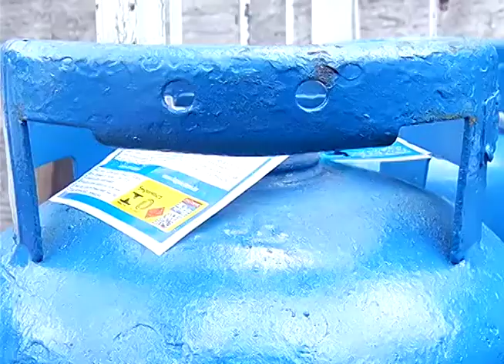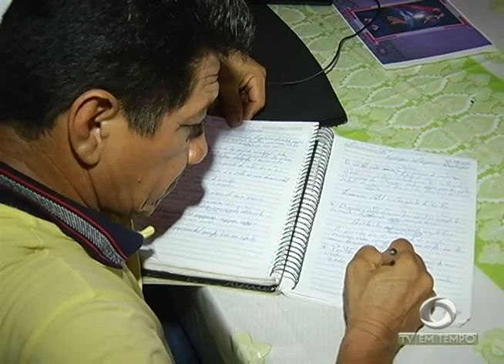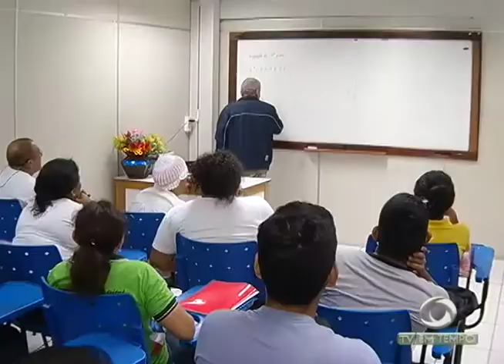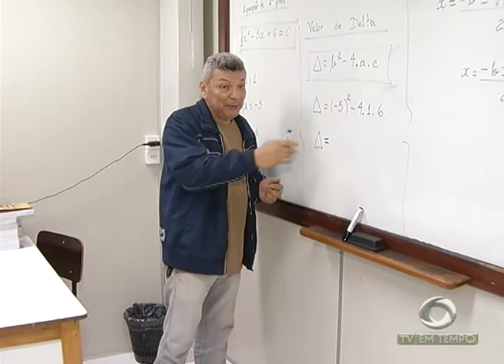Policiais flagram venda de remédios falsificados no centro de Manaus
02º BLOCO JORNAL 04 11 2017 - Policiais flagram venda de remédios falsificados no centro de Manaus